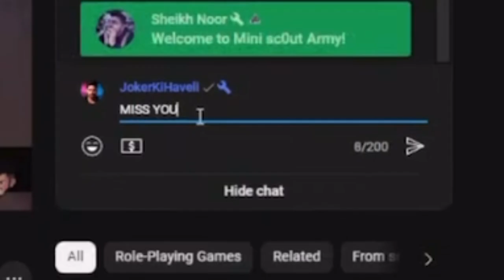Joker DISAPPOINTED Scout??🤔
Joker Reply On He DISAPPOINTED Scout